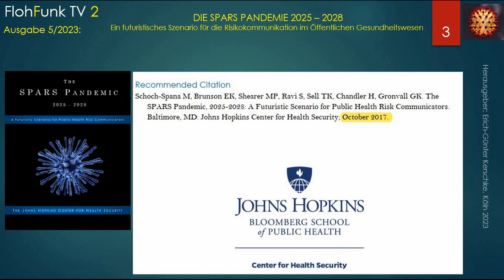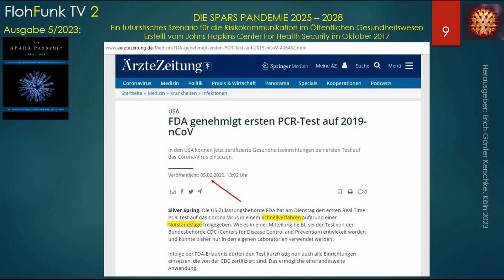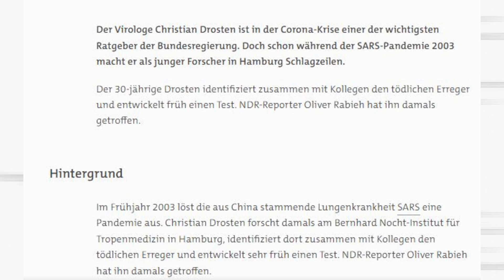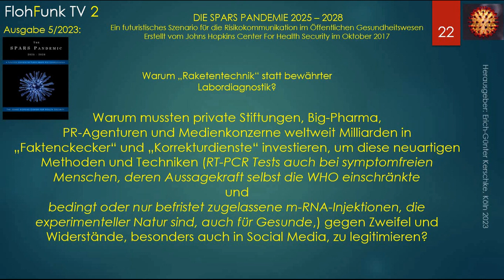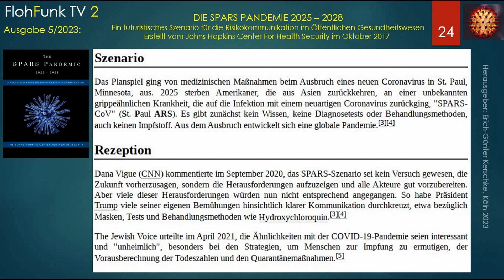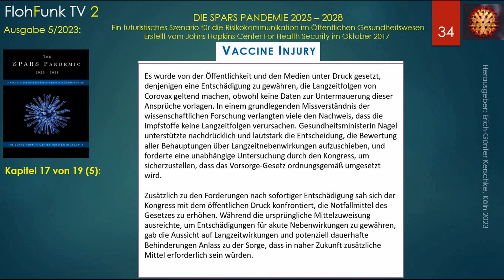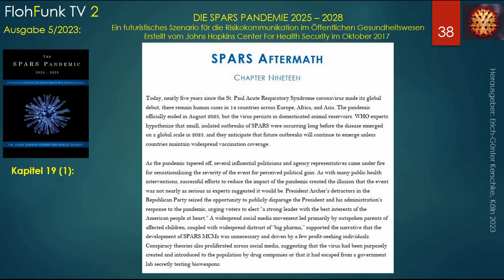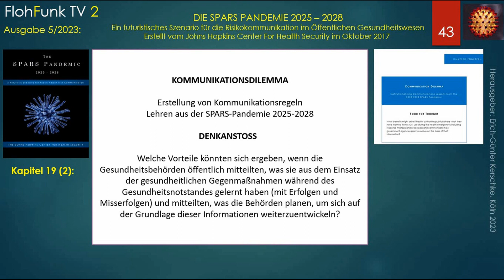SPARS-PANDEMIC 2025-2028 - ein futuristisches Szenario - Teil 3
SPARS Pandemic 2025–2028 ist die Bezeichnung für eine Pandemiesimulation, die im Oktober 2017 abgeschlossen wurde. Sie wurde vom Center for Health Security der Johns Hopkins University durchgeführt. Die Übung stellte in einem "futuristischen Szenario" dar, welche Kommunikationsdilemmata hinsichtlich medizinischer Maßnahmen in nicht allzu ferner Zukunft entstehen könnten. Die Übung war eines von vier Planspielen in den USA, die teilweise Ereignissen der späteren COVID-19-Pandemie entsprachen, die drei anderen waren Atlantic Storm, Clade X und Event 201.
Das Planspiel ging von medizinischen Maßnahmen beim Ausbruch eines neuen Coronavirus in St. Paul, Minnesota, aus. 2025 sterben Amerikaner, die aus Asien zurückkehren, an einer unbekannten grippeähnlichen Krankheit, die auf die Infektion mit einem neuartigen Coronavirus zurückging, "SPARS-CoV" (St. Paul ARS). Es gibt zunächst kein Wissen, keine Diagnosetests oder Behandlungsmethoden, auch keinen Impfstoff. Aus dem Ausbruch entwickelt sich eine globale Pandemie.
Dana Vigue (CNN) kommentierte im September 2020, das SPARS-Szenario sei kein Versuch gewesen, die Zukunft vorherzusagen, sondern die Herausforderungen aufzuzeigen und alle Akteure gut vorzubereiten. Aber viele dieser Herausforderungen würden nun nicht entsprechend angegangen. So habe Präsident Trump viele seiner eigenen Bemühungen hinsichtlich klarer Kommunikation durchkreuzt, etwa bezüglich Masken, Tests und Behandlungsmethoden wie Hydroxychloroquin. The Jewish Voice urteilte im April 2021, die Ähnlichkeiten mit der COVID-19-Pandemie seien interessant und "unheimlich", besonders bei den Strategien, um Menschen zur Impfung zu ermutigen, der Vorausberechnung der Todeszahlen und den Quarantänemaßnahmen.